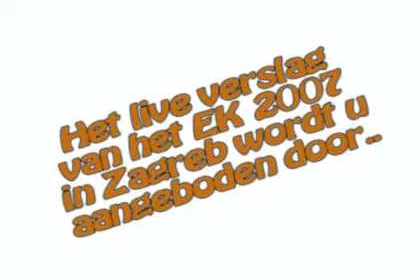EK 2007 Zagreb - Top 6 Dance Twirl Kelvin van Langen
KyraHaverkamp.nl / Top 6 Dance Twirl Kelvin van Langen